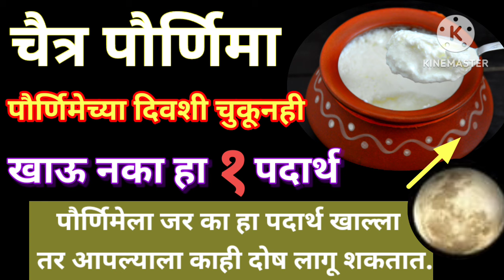23 एप्रिल पौर्णिमेच्या रात्री चुकूनही हा पदार्थ खाऊ नका/वाईट परिणाम भोगावे लागतील संकट येतील.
23 एप्रिल पौर्णिमेच्या रात्री चुकूनही हा पदार्थ खाऊ नका/वाईट परिणाम भोगावे लागतील संकट येतील.
purnima 2024,
Chaitra purnima 2024,
maghi purnima 2024 date,
#2024 maghi purnima,
maghi purnima,
maghi purnima 2024 date time bengali,
April purnima 2024,
purnima april 2024,

चैत्रपूर्णिमा 2024
चैत्र पूर्णिमा
चैत्र पुर्णिमा 2024
अप्रैल 2024 पूर्णिमा
पूर्णिमा तिथि 2024
हनुमान जयंती 2024
#2024 हनुमान जयंती
हनुमान जयंती माहिती
#23 एप्रिल हनुमान जयंती 2024
हनुमान जयंती 2024
हनुमान जन्मोत्सव 2024

चैत्र पूर्णिमा 2024,चैत्र पूर्णिमा,चैत्र पूजा डेट टाइम 2024,चैत्र पूर्णिमा कब है 2024,चैत्र पुर्णिमा 2023,चैत्र पौर्णिमा उत्सव,पूर्णिमा कब है,चैत्र अमावस्या 2024,पूर्णिमा 2024 सूची,अप्रैल 2024 पूर्णिमा,चैत्र पूर्णिमा पूजा विधि,चैत्र पूर्णिमा विशेष उपाय,पूर्णिमा तिथि 2024,चैत्र पूर्णिमा की पूजन विधि,मार्च पूर्णिमा 2024 तिथि,चैत्र नवरात्र 2024,पूर्णिमा कब है 2024 में,चैत्र नवरात्रि 2024,चैत्र अमावस्‍या कब है 2024

हनुमान जयंती 2024,हनुमान जन्मोत्सव 2024,हनुमान जयंती कब है,हनुमान जयंती पूजा विधि,हनुमान जयंती 2024 कब है,hanuman jayanti 2024 date,हनुमान जयंती कब है 2024,hanuman jayanti 2024,हनुमान जयंती 2024 में कब है,हनुमान जयंती 2024 तारीख और समय,हनुमान जयंती 2024 डेट एंड टाइम,हनुमान जयंती,हनुमान जन्मोत्सव कब है 2024,हनुमान जी को खुश करने के उपाय,hanuman jayanti kab hai 2024,हनुमान जयंती 2023,2024 hanuman jayanti,april purnima 2024 date,हनुमान जयंती 2024 डेट

माघ पूर्णिमा 2024,magh purnima 2024,पूर्णिमा कब है,पूर्णिमा कब है 2024 में,माघ पूर्णिमा,माघ पूर्णिमा डेट टाइम मुहूर्त 2024,maghi purnima 2024,purnima 2024,पौष पूर्णिमा कब है 2024,पौष पूर्णिमा 2024 सत्यनारायण कथा मुहूर्त,फरवरी पूर्णिमा 2024 कब है,माघ पूर्णिमा कब है,माघ पूर्णिमा उपाय,माघ पूर्णिमा व्रत,purnima 2024 date,पौष